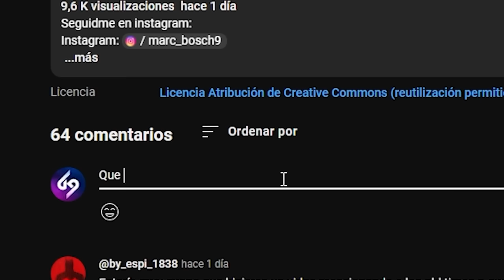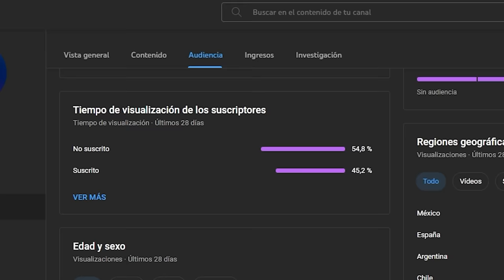¿MI NUEVO MAIN? EL COCHE AMONGUS🤯 *EL MEJOR COCHE DE TODOS* |GANANDO CON TODOS LOS COCHES EN SSL #16